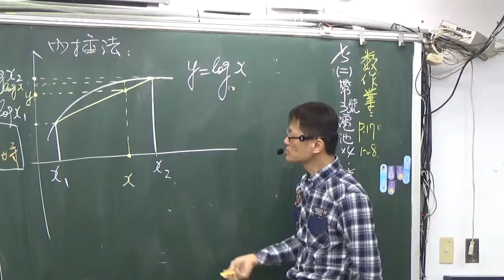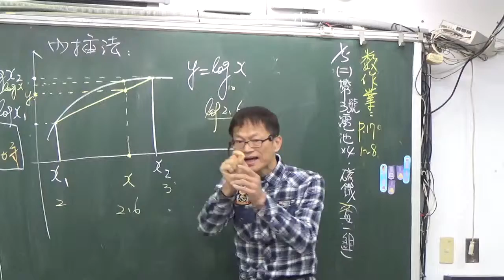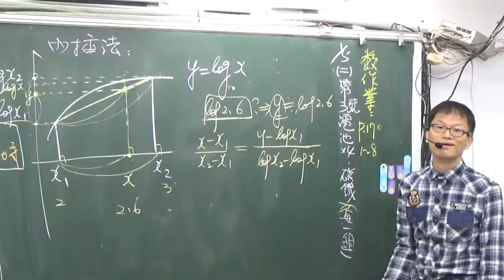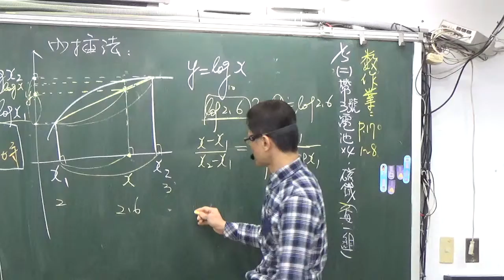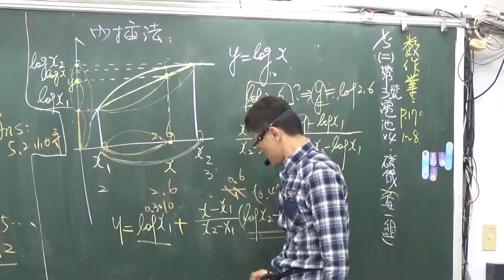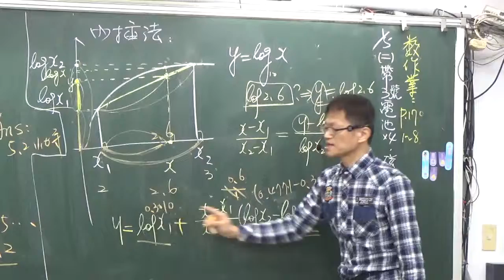高中數學第一冊第三章--3--5--指數與對數的應用--4B--線性內差法--理論